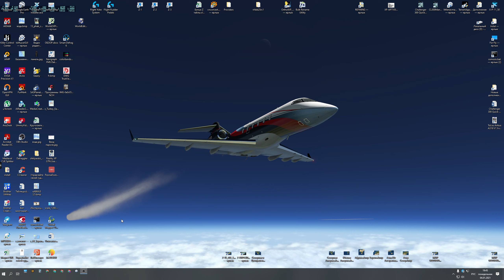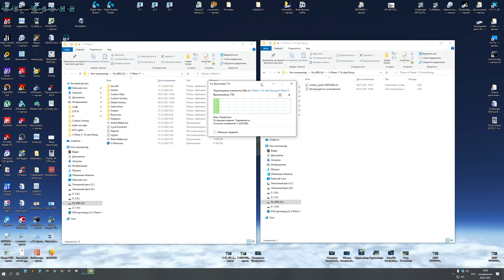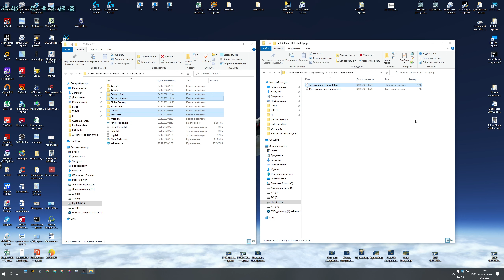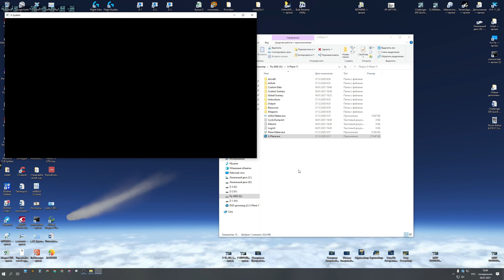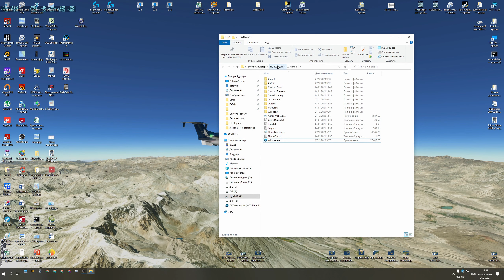X Plane 11.51 все что надо для нормального полета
X Plane 11.51 все что надо для нормального полета. Это краткая инструкция для новичков по установке моей сборки необходимых компонентов ХР 11.
Загрузить сборку через торрент-клиент по ссылке magnet:?xt=urn:btih:B9DDBC4508CA7582E521250B61B0DB11EF0F80F7